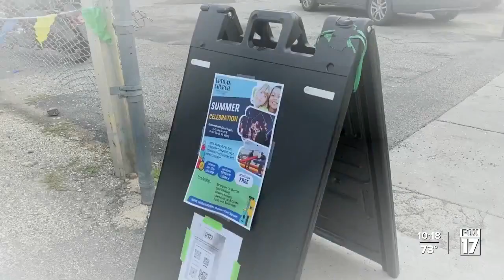Uptown Church Summer Celebration brings together community members, law enforcement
A Grand Rapids church held a special event this weekend in an effort to bring together community members and local law enforcement.